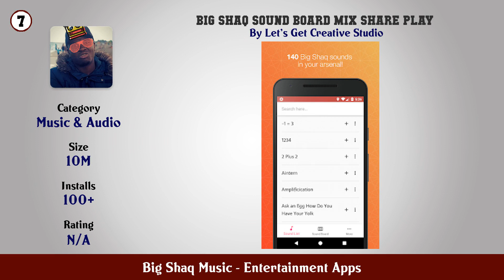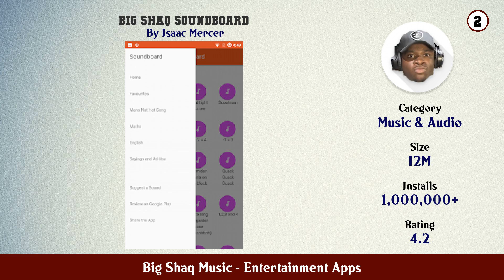Top 10 Big Shaq Music Android Apps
In this video we have listed Top Big Shaq Music Android Apps. This video is for information and reference purpose only.